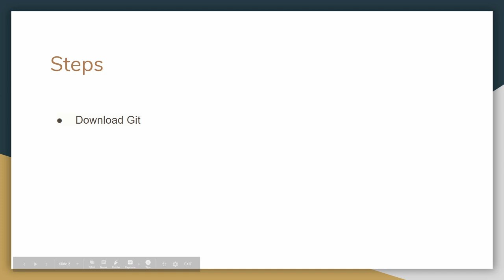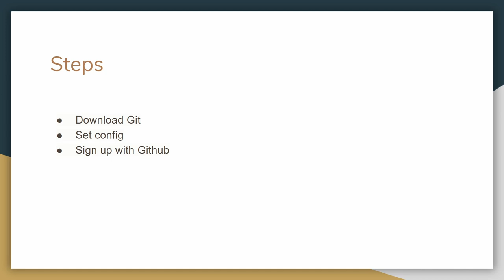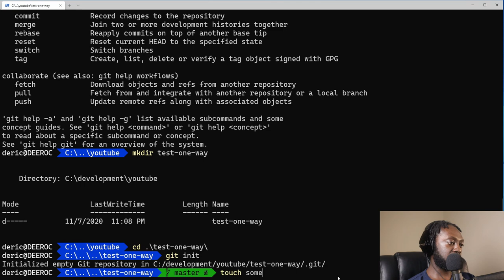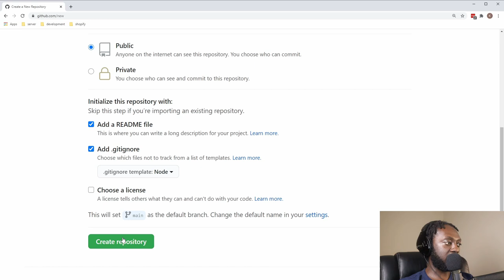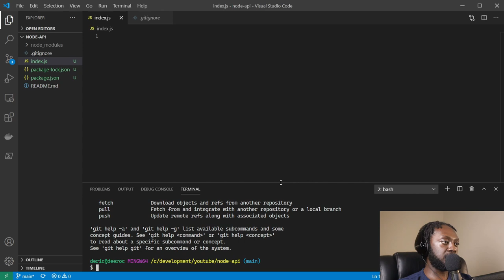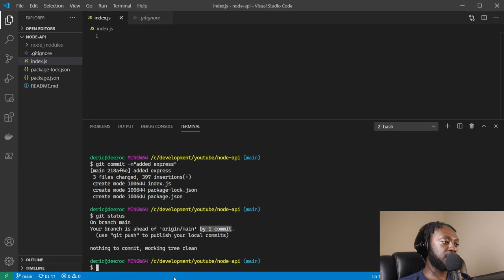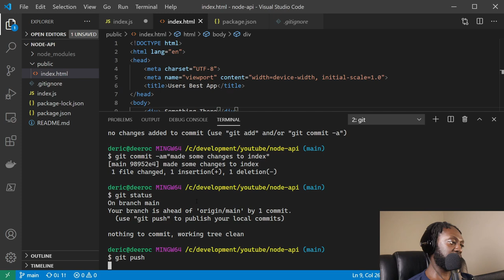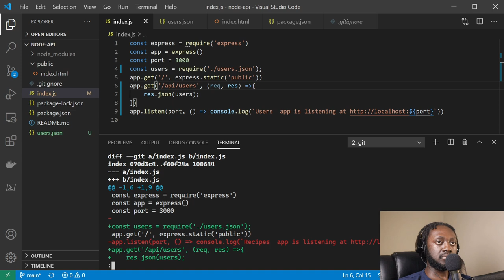Git Essentials: Getting started with Git Part 1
In this first episode, we continue our dive into Git. We will be setting up our local dev environment. This series is intended to get new developers up and running quickly with Git. At the end of this series you should be comfortable enough contributing to any project.

If you want to keep the conversation going or have any question feel free to check me out below: